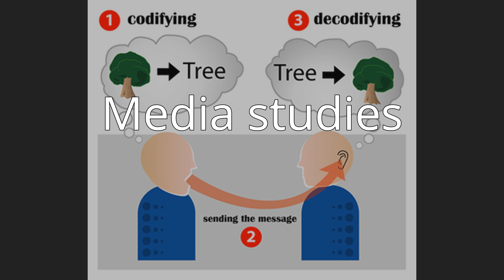Media studies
Media studies is a discipline and field of study that deals with the content, history, and effects of various media; in particular, the mass media. Media Studies may draw on traditions from both the social sciences and the humanities, but mostly from its core disciplines of mass communication, communication, communication sciences, and communication studies.Researchers may also develop and employ theories and methods from disciplines including cultural studies, rhetoric (including digital rhetoric), philosophy, literary theory, psychology, political science, political economy, economics, sociology, anthropology, social theory, art history and criticism, film theory, and information theory.